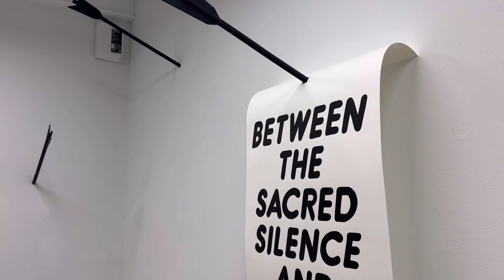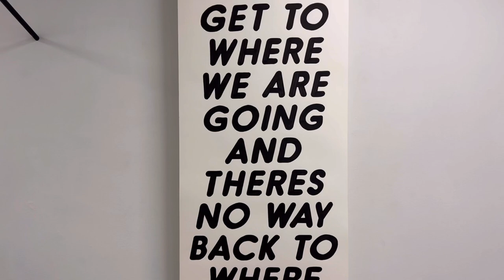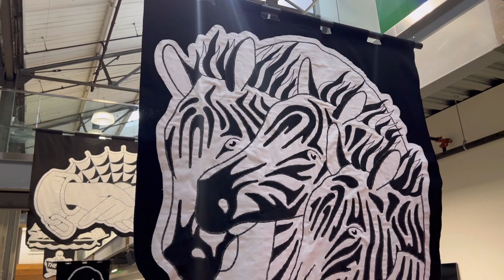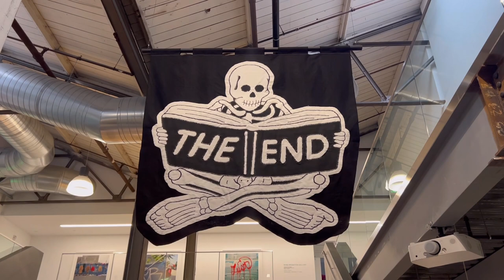CHRISTOPHER MARTIN AT HASHIMOTO CONTEMPORARY SF